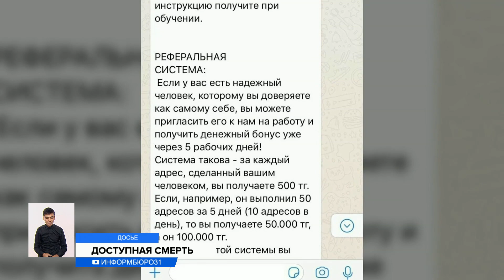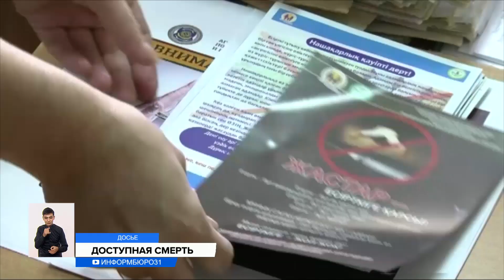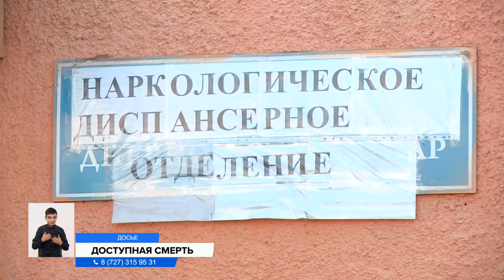Каждый пятый молодой казахстанец употребляет наркотики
Каждый пятый молодой казахстанец употребляет наркотики. И даже несмотря на то, что ежегодно уничтожают десятки подпольных лабораторий и тонны синтетических веществ, зависимых становится больше.
За последние три года наркозависимых в стране стало в два с половиной раза больше – эти данные приводят в МВД. И такими безобидными сообщениями в Telegram и WhatsApp-чатах торговцы синтетикой вербуют казахстанцев. В поисках так называемых «закладчиков» или «минеров» драгдилеров не останавливает даже возраст потенциального наркокурьера.
ЖАНДОС АКТАЕВ, исполнительный директор фонда "Будущее без наркотиков":
– Люди, которые устраиваются закладчиками, очень быстро становятся жертвами таких наркомагазинов, поскольку им необходимо постоянно подбирать «новую кровь» в свои потоки, для того чтобы эти закладчики не поднимались по лестнице, не погружались более плотно в эту информацию, они сдают собственных закладчиков, сотрудников.
И разорвать этот порочный круг практически невозможно, говорят эксперты. Вырваться из него зачастую не удаётся даже тем, кто в этой сфере уже очень давно. Не говоря уже о начинающих наркоманах, убеждены наркологи. Полностью реабилитироваться удаётся лишь 20% зависимых.
ВЯЧЕСЛАВ ТУМАНОВ, главный врач центра наркологической реабилитации:
– Есть ряд пациентов, которые и два, и три раза здесь находились на лечении. Но поступали повторно, к сожалению. Проблема в том, что зависимость от синтетических наркотиков такова, что она не поддаётся самолечению. Нужны специалисты. И основной здесь является после медикаментозного лечения реабилитационная программа.
Ответственны за полное выздоровление пациентов и так называемые созависимые. Простыми словами, от доверительных отношений с родными и близкими зависит, насколько быстро ему удастся побороть болезнь. Об этом по своему опыту знает и алматинец с 13-летним стажем употребления синтетики:
– Мой совет: не идти в разные компании малознакомые. Это того не стоит. Говорить честно о своих проблемах, как бы ни было. Думаю, тогда у нашей молодежи будет всё хорошо.
По словам экспертов, у употребляющих психотропные вещества зачастую не бывает ломки. Привыкание происходит незаметно. И что особенно важно, о влиянии синтетики люди зачастую могут даже не подозревать. Ведь так называемую химию можно подсыпать в напиток, поскольку она быстро растворяется в воде. Поэтому родителям важно внимательно следить за окружением ребенка.